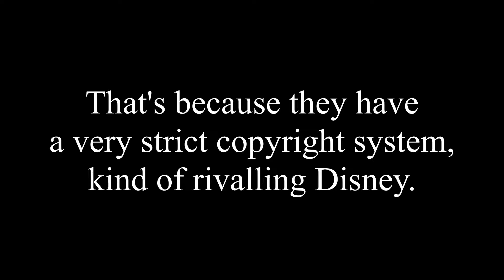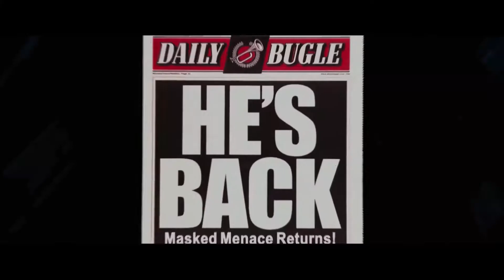KiKi's Delivery Service But It's Made From Everything I Can Find That Makes Sense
Studio Ghibli's strict copyright can be a pain, but thankfully it doesn't stop stuff like this. Maybe. Hopefully. Btw watch KiKi's Delivery Service first since it would make more sense.